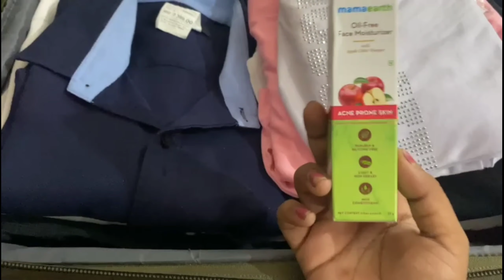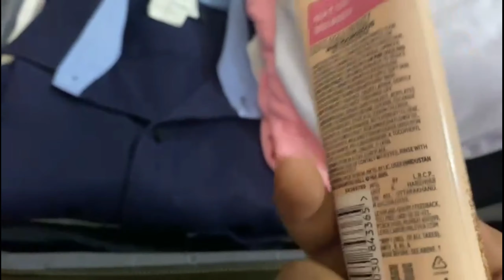Darjeeling Tourist Places | Darjeeling Tour Vlog | Darjeeling Tour Guide | Darjeeling Vlog Part 1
Hiii Guys
WELCOME to DARJEELING

IN THIS VIDEO YOU WILL KNOW HOW TO TRAVEL DARJEELING